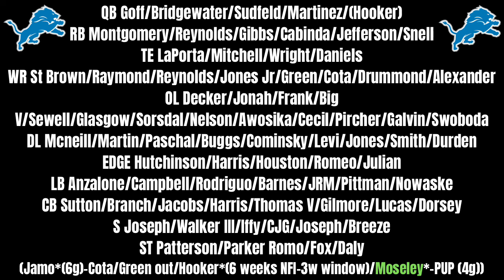Lions CUT Germain Ifedi & Christian Covington/ First Wave Of Roster Cuts: Lions Latest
DoseOfDion 2.0 reacts to the first wave of Detroit Lions roster cuts.